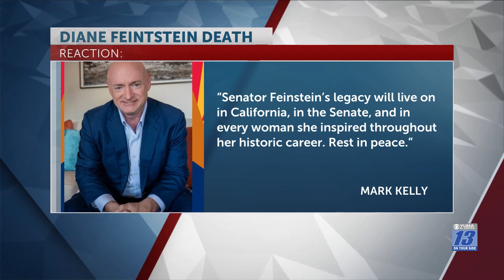Mark Kelly and Raul Ruiz releases respective statements on Senator Feinstein’s passing